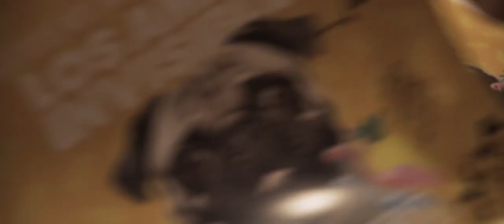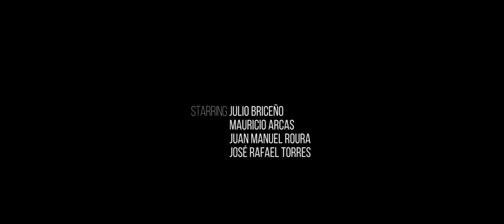Los Amigos Invisibles - Retratos invisibles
A short film by LUP & Carlos Rivero
Shot in a few hours right before their show in Barcelona, Spain.
Starring: Julio Briceño / Mauricio Arcas / Juan Manuel Roura / José Rafael Torres
Supported by Cosmosonic Productions
Directed by Matteo Cossovich
Produced by Carlos Rivero & LUP
Edit: Matteo Cossovich / Carlos Leo
Camera: Carlos Leo / Matteo Cossovich / Carlos Rivero
Steadycam Operator: Carlos Rivero
Sound Recordist: Carlos Leo
Sound Mix: Fran Mejía pararrayos.tv/
Still Photography: Thomas Williams
Special thanks to:
José Mondragón
Los Amigos Invisibles
Cosmosonic
Sala Apolo